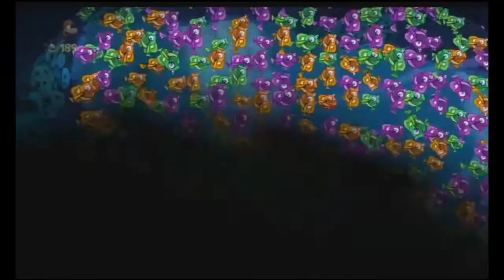Let's Play Rayman Origins w/Unova & Scrappy Part 5 - Swimming Under The Sea